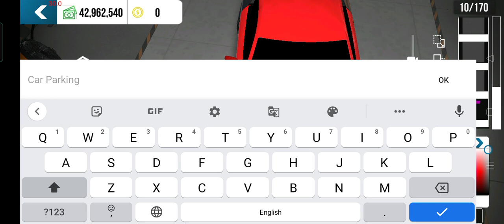How to make SQUID GAME Design in Car parking multiplayer CPM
GAME: Car parking multiplayer

How to make SQUID GAME Design in Car parking multiplayer on hood

BE HAPPY